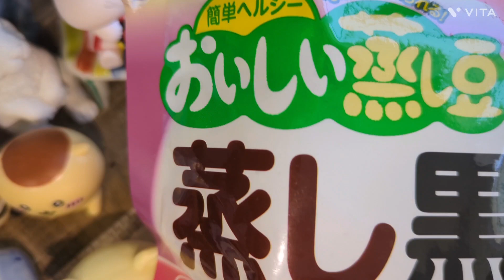20キロ痩せた人の2024 5/14のお昼ご飯